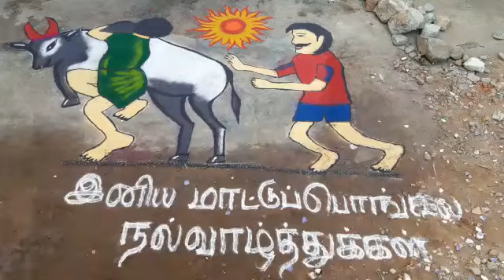Best Jallikattu Shankaranthi kolam - Rangoli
பொங்கல் கோலம் 4- Best Kolam